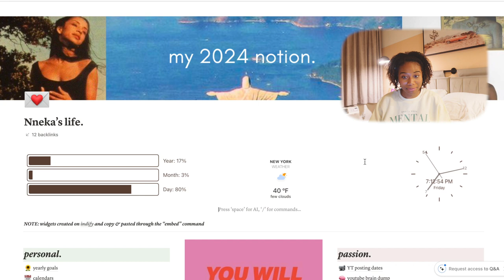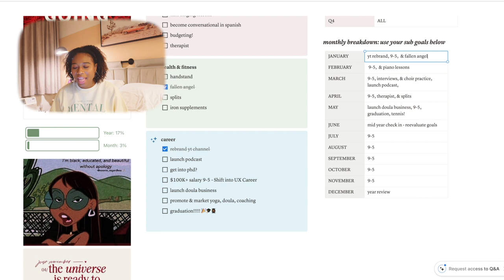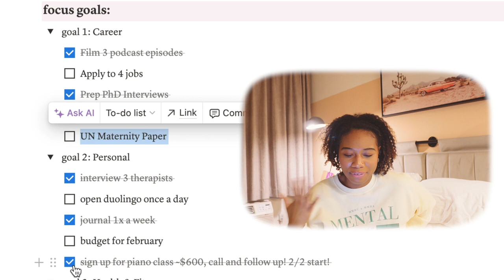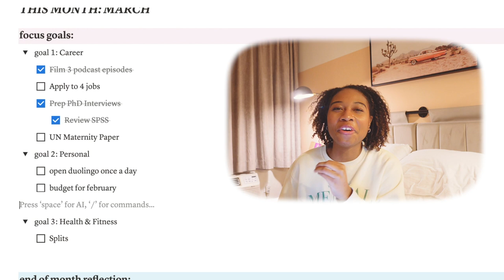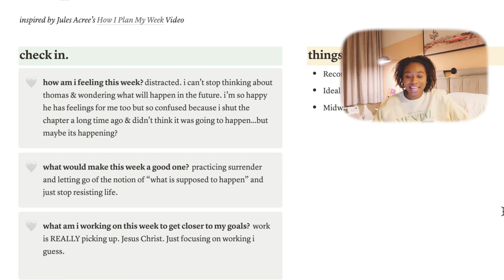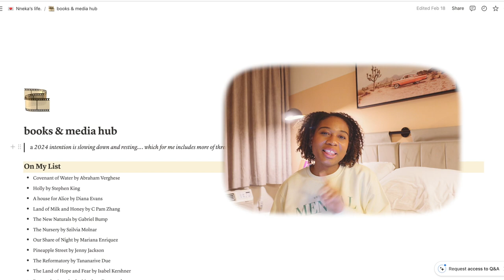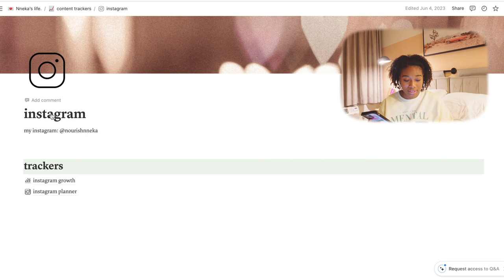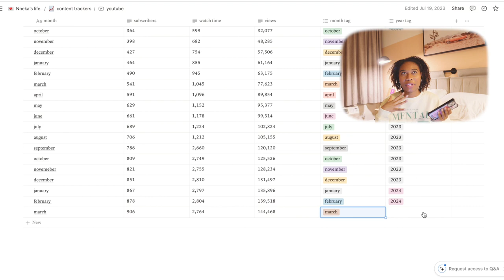March Plan With Me! Prepping For Life After Graduate School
hello my little love bugs! welcome to the first video of March 2024! a notiontour and planwithme! we’re about a week into March 😅 but this is the month i’m going to catch up on all my youtube uploads i’m sure of it!

i’m excited to share my new podcast Naked Yoga 💕 you can listen here!

also, would you all like for me to post my podcast episodes on youtube? it literally just occurred to me LMAO